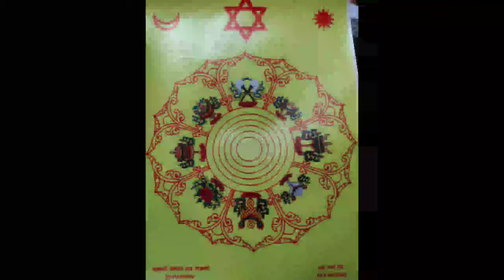SWASTI BAKYA || Buddhist Music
Swasti bakya  Bajracharya Pujabidhi Adhyan Samiti bata record gariyeko CD bata savhar gariyeko ho. Yo Swasti bakya Newar Bajrayana Pujabidhi haruko shuvha karya jastai Janma din, viwaha,Mha puja,Kija puja aadi haruma sagun Lida dida prayog garne mantrocharyan ho. yo Sanskrit vhasa ma huncha.